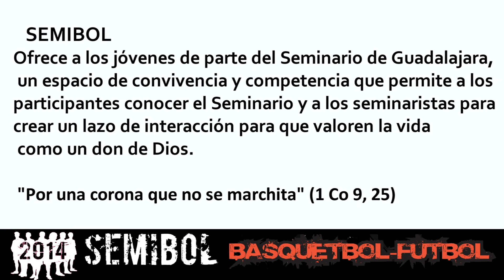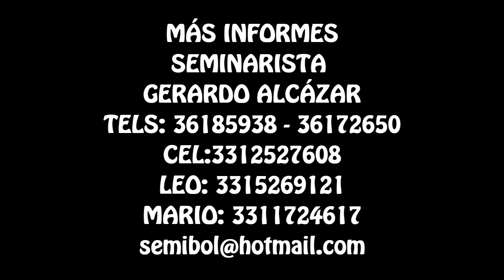Semibol 2014. Seminario de Guadalajara